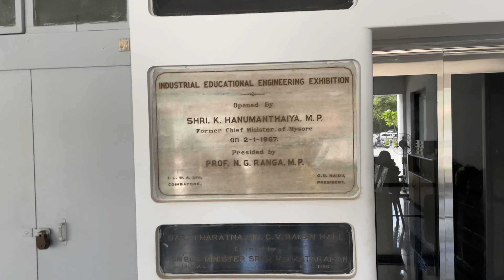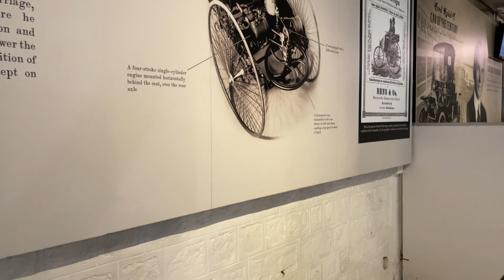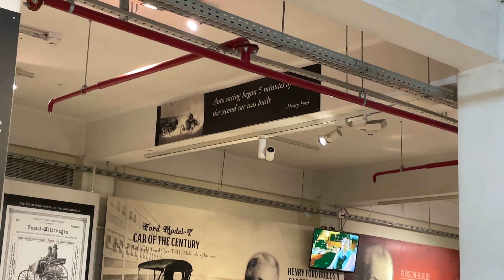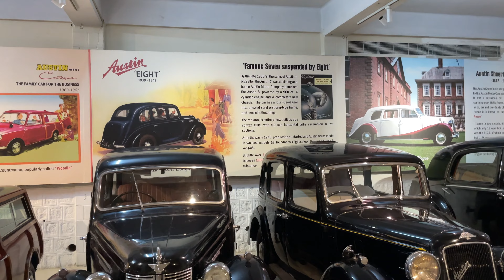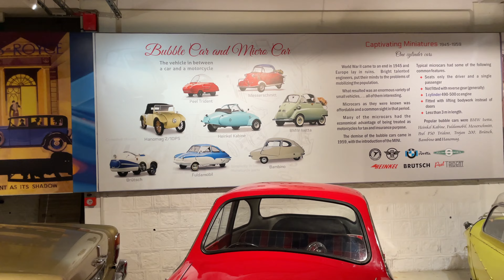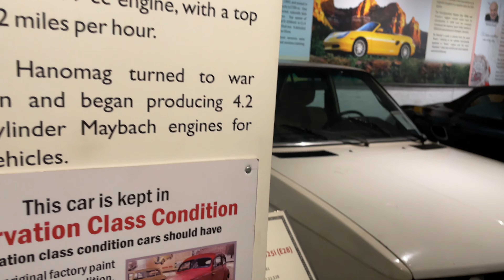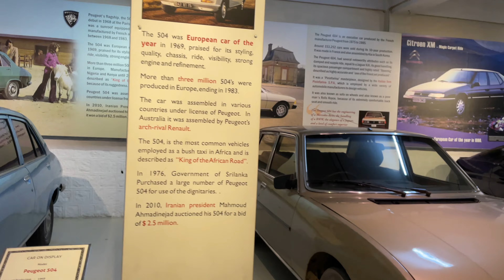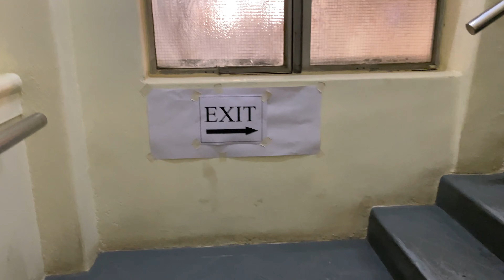GD Car Museum Coimbatore Vlog - Full walkaround | Unique Collection, 1st Benz, Rolls Royce | Vlog 12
Hello Everyone. We do videos which help people in making better purchase decisions in Technology.

NOTE: All content used is copyrighted to Versatile Knowledge Media, Use or commercial display or editing of the content without proper authorization is not allowed. Respect original content.